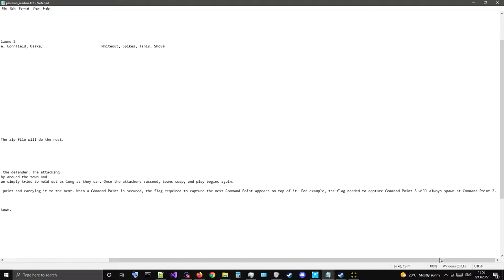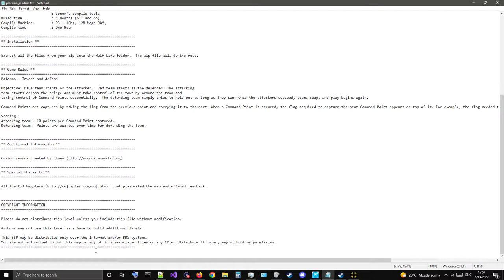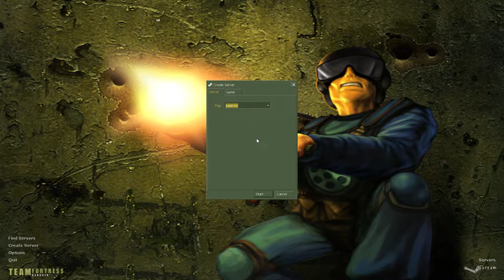The Maps of Team Fortress Classic: Palermo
Not taking requests for custom maps at the moment, but maybe sometime in the future.